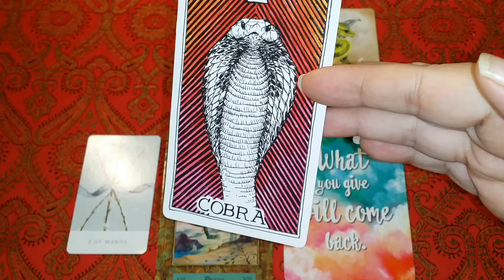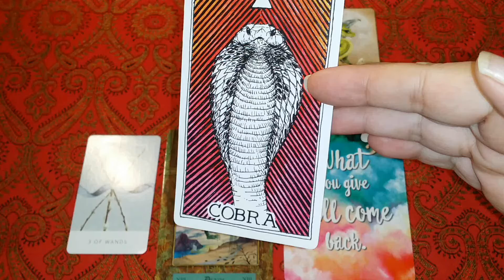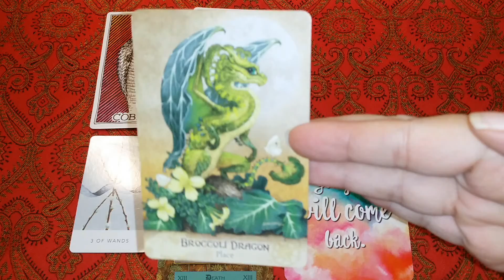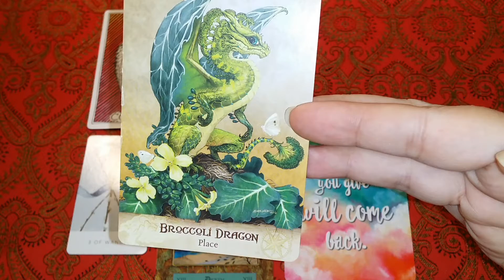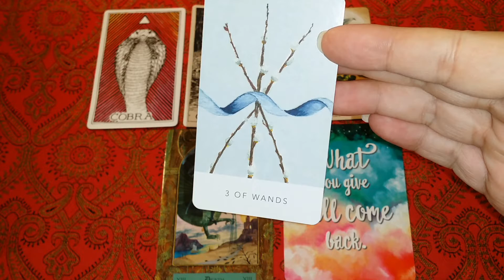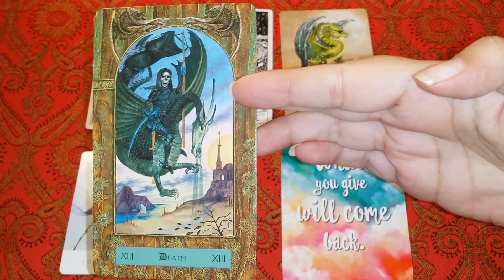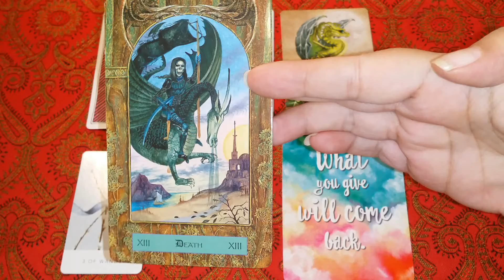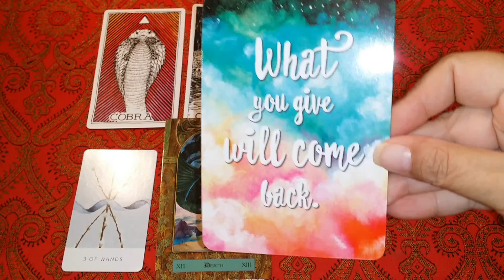Daily Perspective 11 12 2020